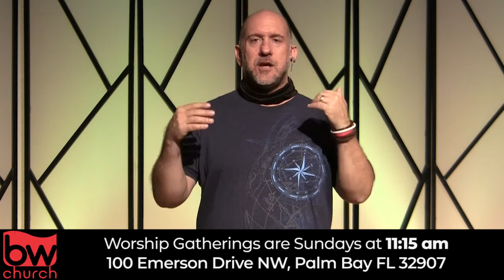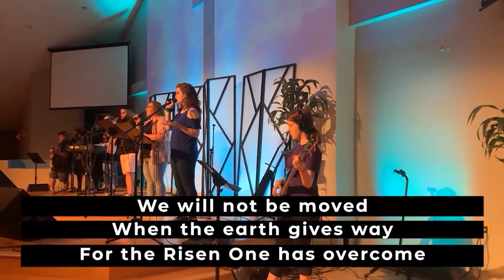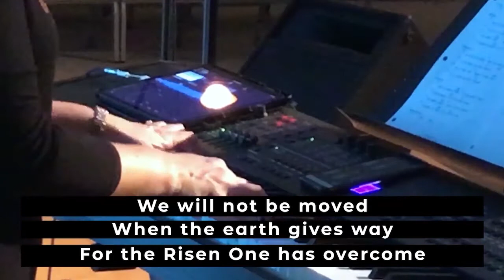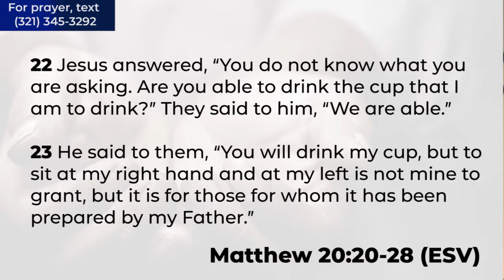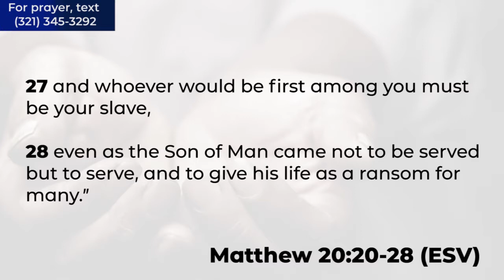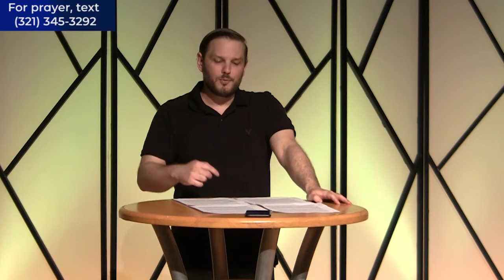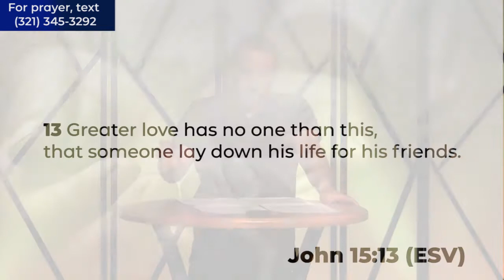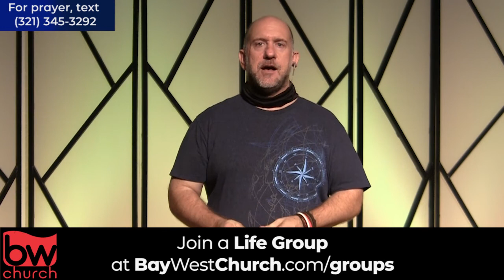Greatness Redefined - Miscellaneous - November 29, 2020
What is greatness?  It usually depends on what arena you are discussing.  Jesus talks about the subject of greatness, and today, Adam Draffin helps us see that greatness may be different, and even more great, than we ever imagined.

CONNECT: BayWestChurch.com/connect
GIVE: BayWestChurch.com/give
JOIN a GROUP: BayWestChurch.com/groups
KIDZONE: BayWestChurch.com/kidzone-online